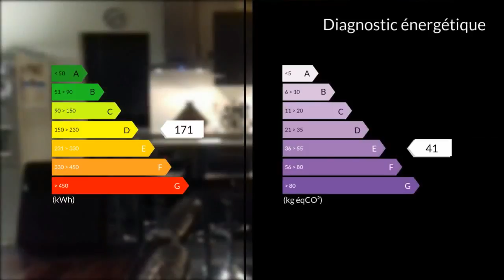A vendre - Appartement - Marignane (13700) - 4 pièces - 74m²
En centre ville au premier étage sur quatre avec ascenseur,spacieux appartement T3/T4 de 74m².Entièrement rénové,contemporain,il nous offre une grande pièce à vivre de 39m² avec une cuisine équipée,deux grandes chambres,une salle d'eau spacieuse (douche à l'italienne),wc séparés.Les matériaux sont de qualité (pvc double vitrage volets roulants électriques deux grandes baies vitrées alu dans le séjour).L'appartement possède deux balcons (3 et 7m²) ,ainsi qu'une cave.L'immeuble est doté d'un parking sécurisé privatif. Pour tous renseignements complémentaires, merci de bien vouloir contacter L'AGENCE CLAIRIMMO ROGNAC au 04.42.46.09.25 Agent commercial indépendant du réseau national clairimmo Maxihome N° RSAC